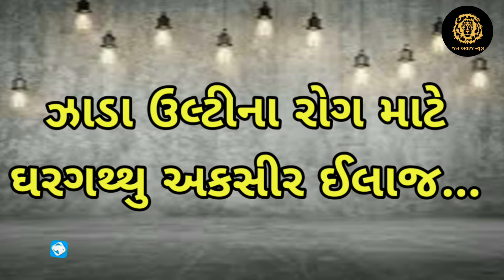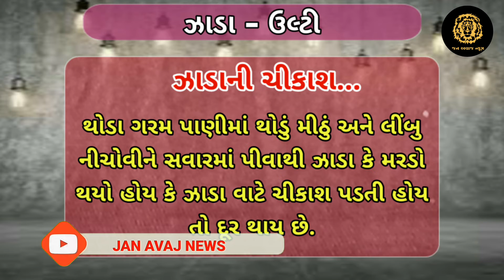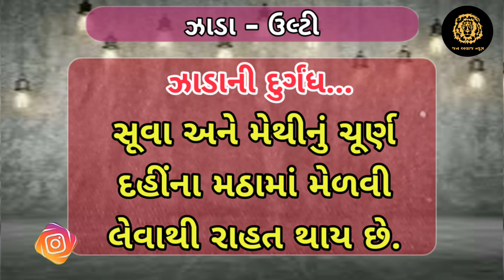ઝાડા ઉલ્ટી માટે ઘરગથ્થુ ઉપચાર || health tips || jan avaj news